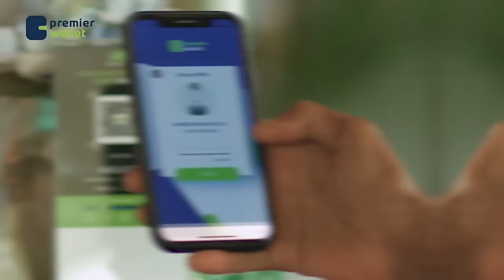Waayojoog: 'Annaguna waxaanu noqonay niman tolkood qiimo ku leh oo diyaarad loo af- duubay"Alfa Q10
Waayojoog: 'Annaguna waxaanu noqonay niman tolkood qiimo ku leh oo diyaarad loo af- duubay" Halgamaa Cabdirisaaq Alfa Qaybtii 10aad.